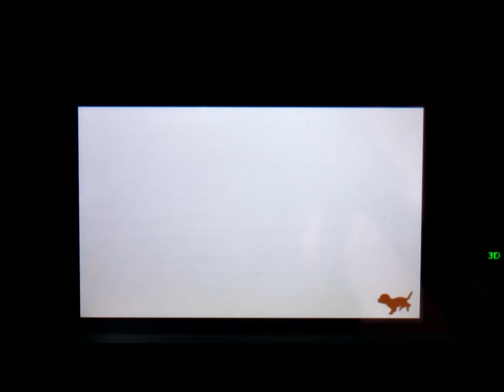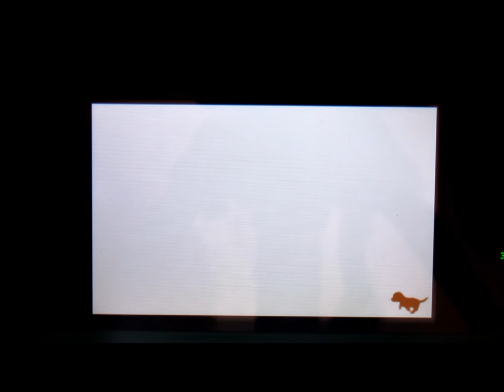Girls Are CRAZY!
All the girls are together on Toy Poodle